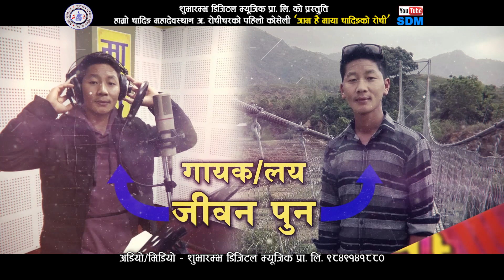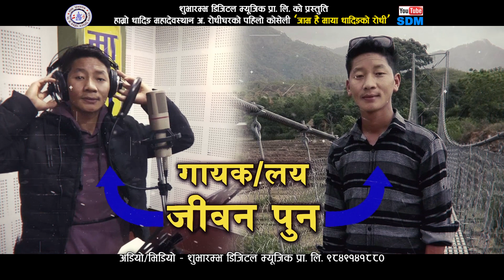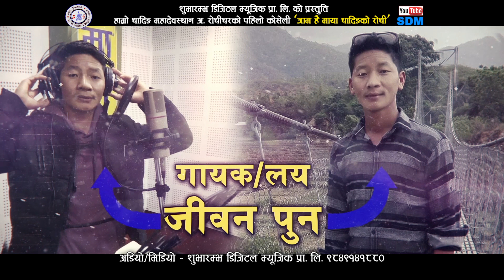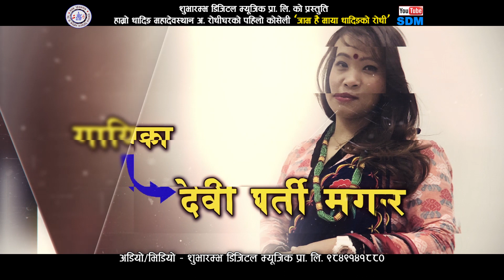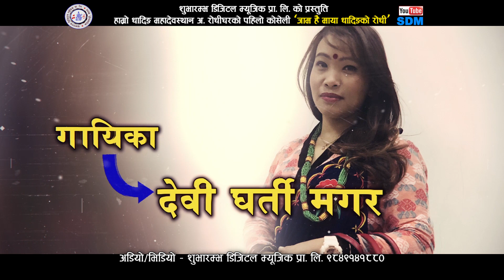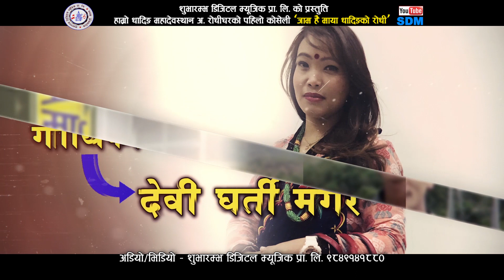Devi Gharti Magar | घम्सा घम्सी दोहोरी - धादिङ् रोधी घर Dhading Rodhi Ghar | Jiban Pun New Song 2019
►©► Shubharambha Digital Music Pvt.Ltd

♪ Shubharambha Digital Presents   : Nepali Rodhi Song 2019
♪ Song Name           : Dhading Rodhi Ghar ( धादिङ् रोधी घर )
♪ Vocal                      : Jiban Pun & Devi Gharti Magar
♪ Lyrics                      : Tina Tamang, Anush Kshetri, Aait Ghising & Jit Magar
♪ Music Arranger     : Binod bajurali
♪ Recordist                : Bimal CHhinal
♪ Recording Studio   : Studio Malashree Pvt.Ltd
♪ Post Production     :  Shubharambha Digital Music

►Audio/video       :    Shubharambha Digital Music Pvt. Ltd.
►Audio/ Video Available Only On Shubharambha Digital Muaic Pvt. Ltd.
►All the Audio and Video rights of this Music Video is owned only by Shubharambha Digital Pvt. Ltd.